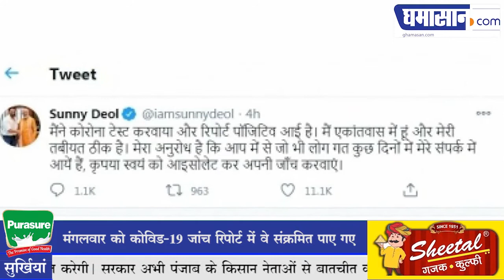Sunny Deol Corona Positive : सनी देओल हुए कोरोना पॉजिटिव, ट्वीट कर दी जानकारी | Ghamasan